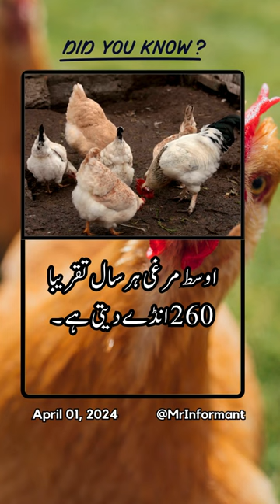5 Animal Facts